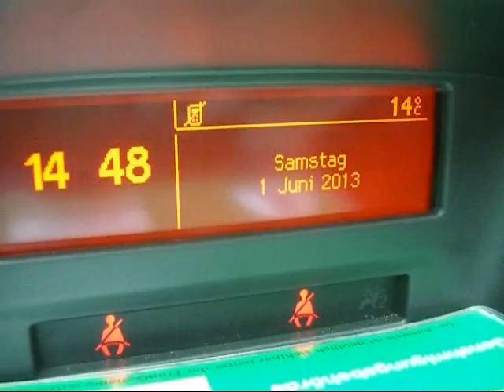Sommeranfang 2013 - Dauerregen und Hochwasser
Der Sommeranfang des Jahres 2013 - geprägt von Dauerregen und Hochwasser.